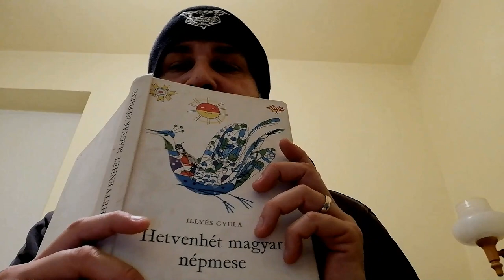Esti mese: Adjon Isten egészségére /Illyés Gyula nyomán/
Ma este talán ismét megtanultok egy rövid kis verset, de ha nem, akkor legalább egy vicces és mókás kis mesét meghallgathattok. Küldöm Andrásnak és Annának, akiknek hét nap múlva élőben is felolvashatom végre, és minden gyereknek, akik hisznek még a mesékben. És jól teszik, a mesék igazak és nem hazudnak.